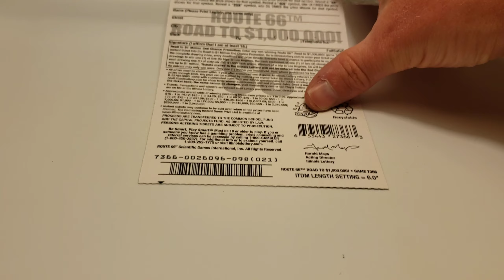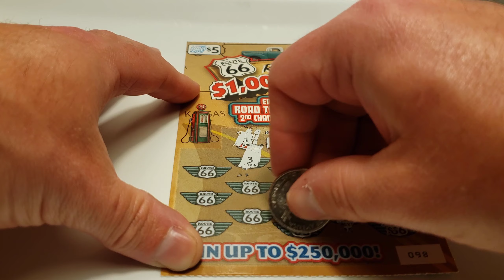Illinois Scratcher: ROAD TO $1,000,000